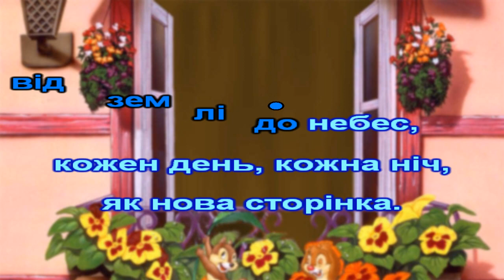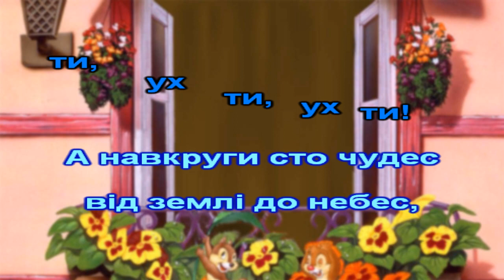Ухтимко (пісня з текстом).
(варіант пісні від другої особи, який підходить також для дівчаток)
музика О.Злотника, вірші О.Вратарьова
"Ухтимко"
1.У нашому будинку живе малий Ухтимко
   Такий веселий хлопчик, що мріє підрости.
   Він цілий день стрибає, навколо поглядає
   Таки дива бувають – ух ти, ух ти, ух ти!
Приспів:
А навкруги сто чудес від землі до небес,
Кожен день, кожна ніч, як нова сторінка.
Все цікаво йому, звуть його Ухтимко.

2.Ух ти, яка комаха, яка зелена птаха,
   Ух ти, стрибає промінь зайчатком зотим.
   Ух ти – гуде машина, ух ти – цвіте шипшина,
   Як хороше на світі – ух ти, ух ти, ух ти!
Приспів.
Пр-ш.
Приспів.